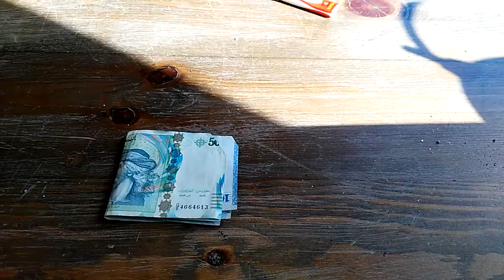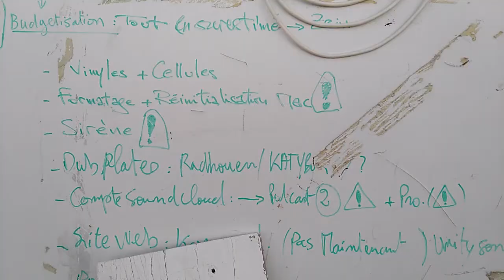Earth, Wind and Stuff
VLOG3// it was a long day //